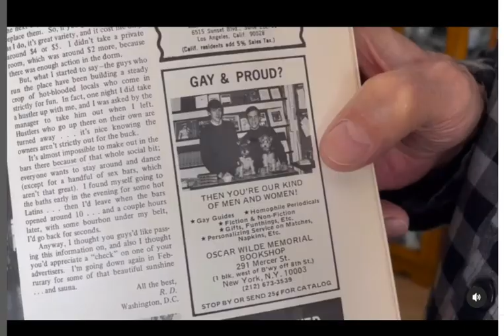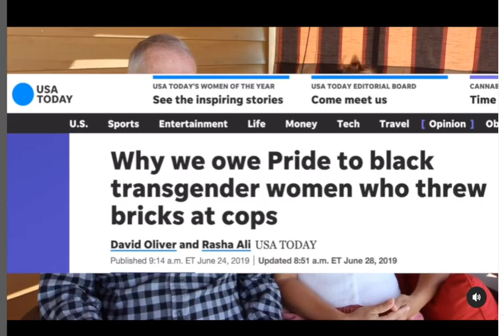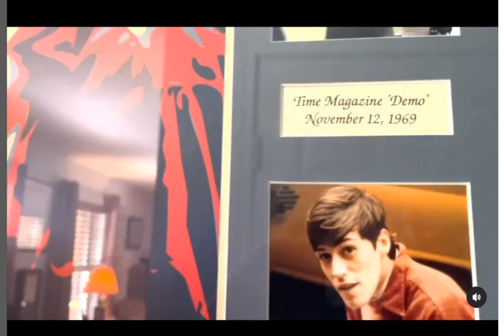You didn't build it